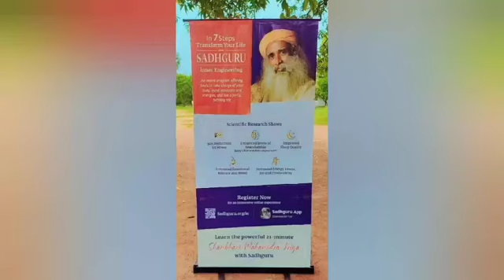June 21, 2024